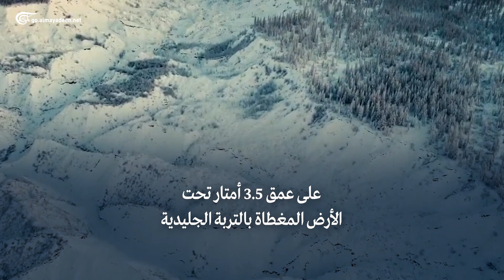روسيا: كائن يعود إلى الحياة ويتكاثر بعد 24 ألف عام!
إعداد: محمد عقيل
علماء روس يعثرون على كائن مجهري يطلق عليه اسم "الدوّارات الشبيهة بالعلق" ليعود إلى الحياة ويتكاثر لا جنسياً بعد تجمّده لمدة 24 ألف عام.